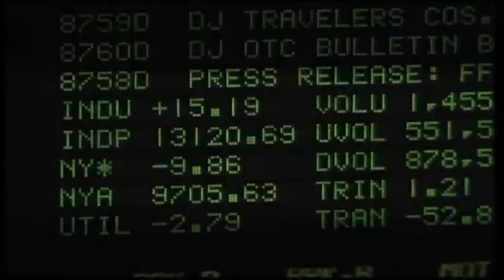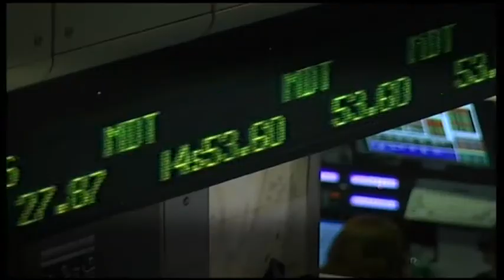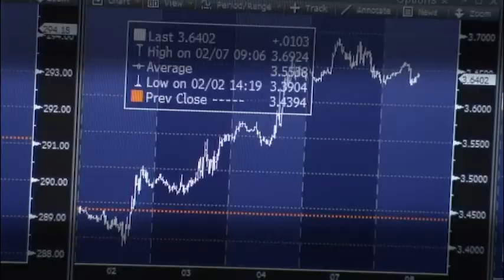Anem per Feina - 19/12/2018